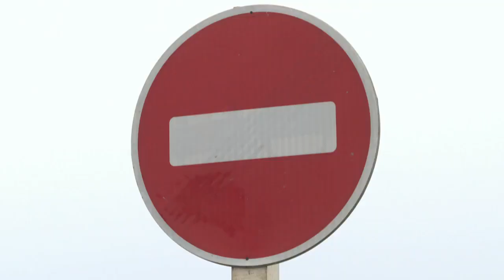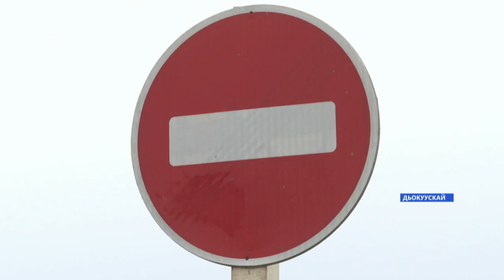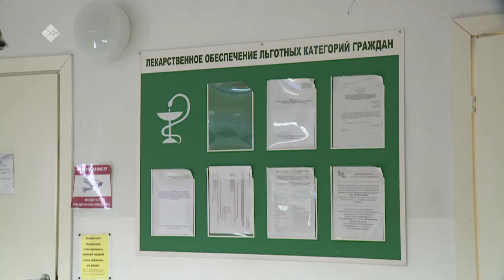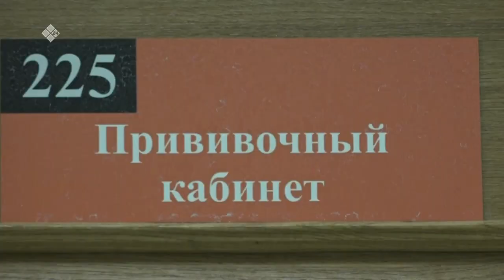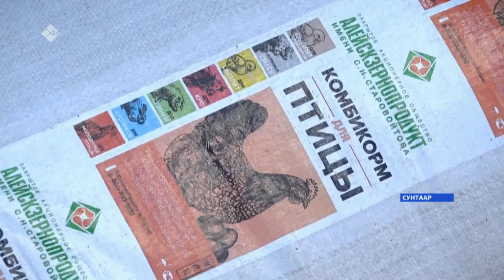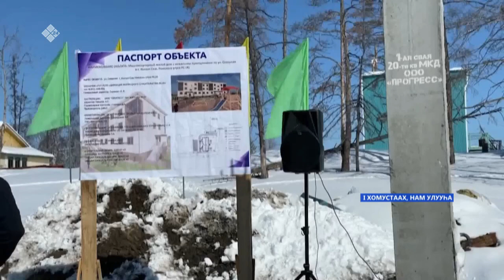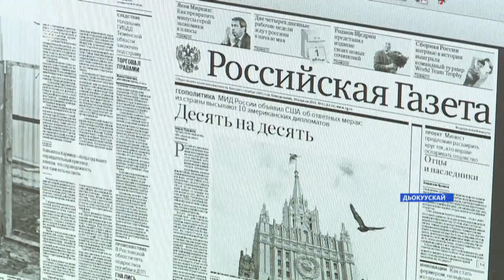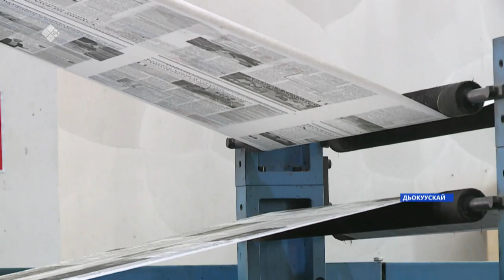«Саха сирэ» информационнай биэрии. Муус устар 19 күнэ, 20:30ч.